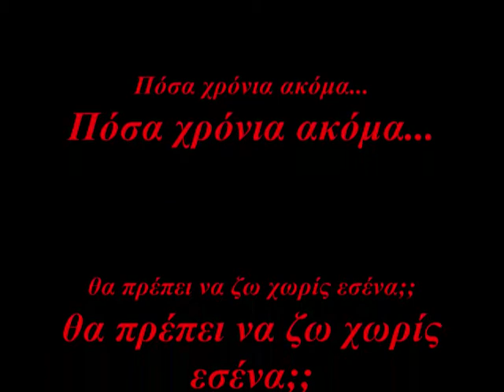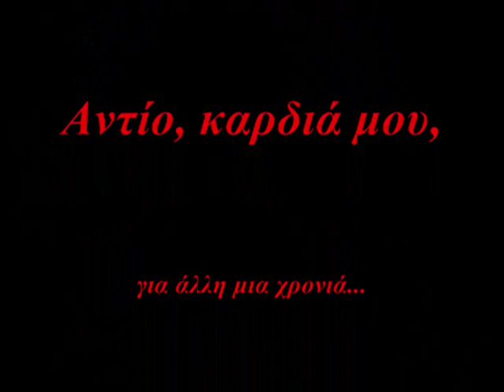Πέμπτη, 14 Μαΐου 1998.wmv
Ήταν Πέμπτη, θυμάσαι, Τατούλη;;;
Τατούλη σε φώναζε ο μπαμπάς από μικρό... Μετά έγινες κύριος Κωκς και στο τέλος Έμπειρος!!
Κι εγώ ήμουν στη δουλειά όταν έφυγες...
Και δεν σε φίλησα, όπως κάθε φορά που έφευγες...
Κι όταν σε φίλησα, τα μάτια σου ήταν άδεια από τη μεγάλη ψυχάρα σου και από τον υπέροχο εαυτό σου!!
Και δεν σε ξαναείδα από τότε!!
Και ήρθαν πολλές στιγμές που τρελαινόμουν και ήθελα να τρέξω κοντά σου...
Και ύστερα, ήρθαν πολλές άλλες που έλεγα "ΟΧΙ, ΘΑ ΜΕΙΝΩ ΕΔΩ"!!!
Σήμερα δεν ξέρω πια τι είμαι και πώς είμαι, ούτε καν πού είμαι...
Δεν είναι περίεργο αυτό για μένα;; Είναι, θα μου πεις, το ξέρω...
Αυτό που επίσης ξέρω είναι ότι μου λείπεις, κι αυτή η έλλειψη δεν μοιάζει με καμιά τιμωρία, δεν μοιάζει με καμία δυστυχία, δεν μοιάζει με καμιά κόλαση... είναι κάτι παραπάνω και δεν έχουν εφευρεθεί ακόμα τα λόγια που θα μπορούσαν να την περιγράψουν...
Βλέπεις, τελικά, κύριε Κωκς, ότι η "πολύτιμη" μαμά σου δεν είναι παρά ένα τρύπιο, κουρελιασμένο ανθρωπάκι που προσποιείται ότι ζει και αναπνέει -και το κάνει με την υπερβολή που χαρακτηρίζει τη μετριότητα-, αφού για δεκατέσσερα χρόνια κουβαλάει μια πεθαμένη ψυχή μέσα της!! Κι εσύ που νόμιζες.
Κύριε Κωκς, πανέμορφο, υπέροχο, λατρεμένο αγόρι μου, αν υπάρχεις κάπου, αγάπα με!
Είναι κάτι κι αυτό...